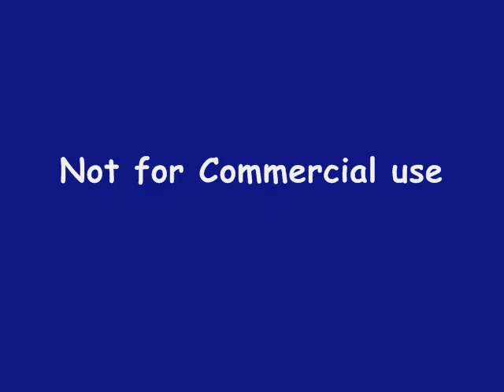Nanguneri Thiruther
Nanguneri alias Vanamamalai is an ancient city in Tirunelveli District, Tamilnadu, India.  It is one of the 108 divya deshas (sacred towns) of Srivaishanavam.  The temple is famous for year round celebrations. In this video you see the magnificant wooden Chariot decorating the God and Godess.

The chariot is supported by giant  wooden wheels. Presently these wheels have been replaced with steel tyres.  The elegance and beauty of the wooden wheels is captured for prosperity in this video that I have taken